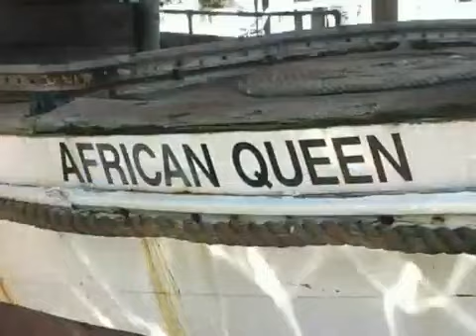Tauchen in Key Largo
Taucher@Net - Ein Ueberblick ueber vieles, was man in Key Largo an den Riffen sehen kann. Gedreht an nur 2 Tagen! Gefilmt von Anya